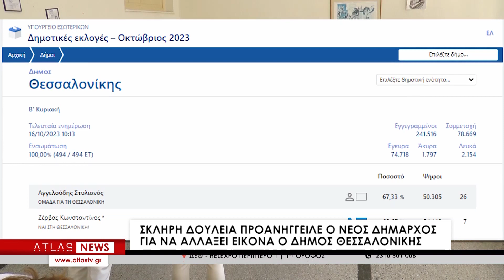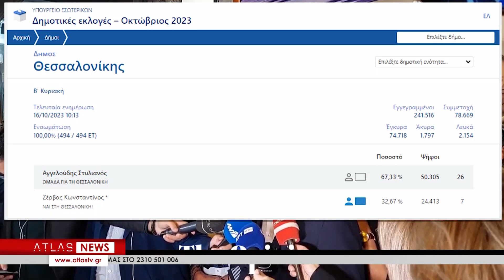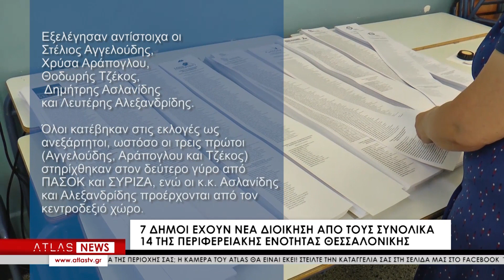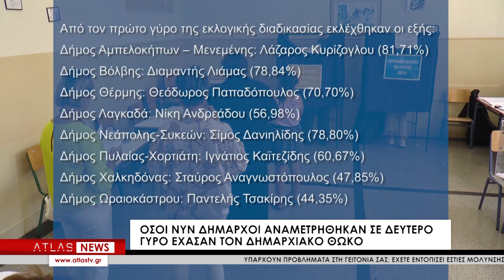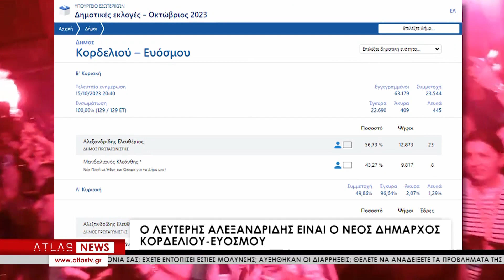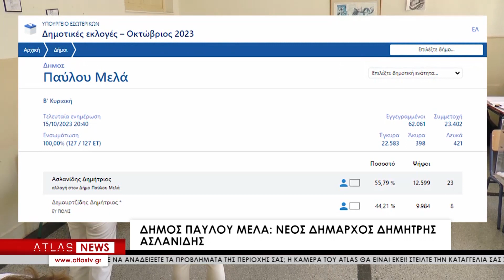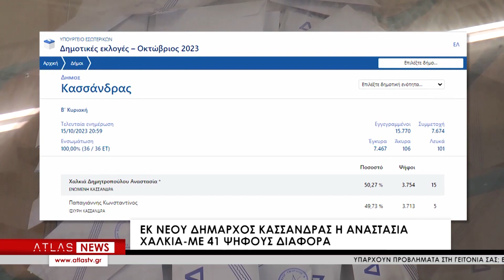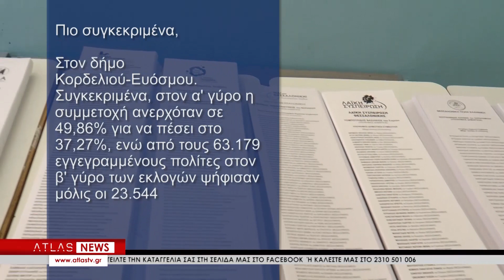ΚΕΝΤΡΙΚΟ ΔΕΛΤΙΟ ΕΙΔΗΣΕΩΝ 16-10-2023